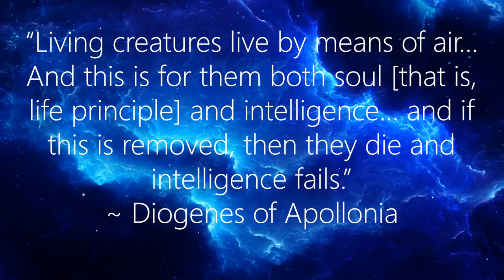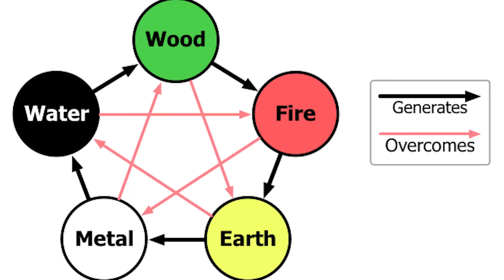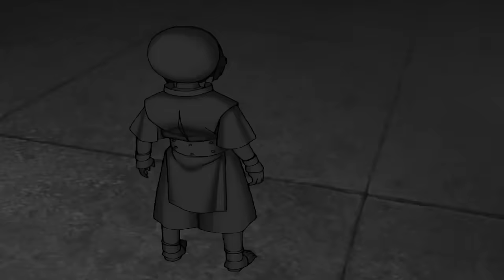What everyone gets wrong about Avatar: Is fleshbending possible? [ ATLA l LOK ]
Viacom: The copyrighted parts have been edited out (you had them at 9:00-9:26, which is about 10:00-10:26 in this video). Really frustrated because I was really proud of that video and had worked really hard on it.

If you love my content and want to support out Supreme Leader Mishka (thank you!)

Credit for the background music I use in a LOT of my videos:

Credit to artists for thumbnail pieces:
Korra: Nightliight on PaigeeWorld
Korra: kelly1412 (Deviant Art)
Toph: Unknown (please message if you do)

Stay nerdy,
~ Tim